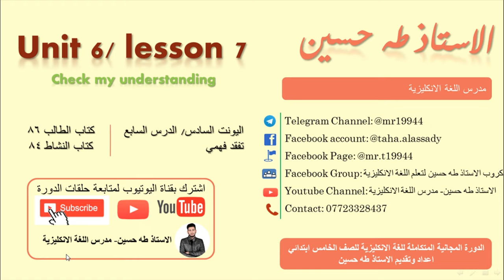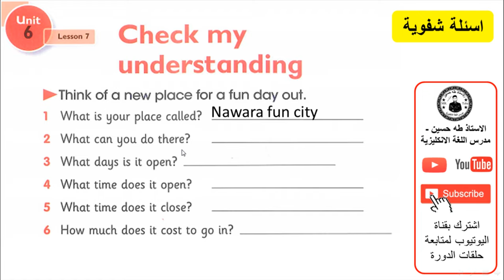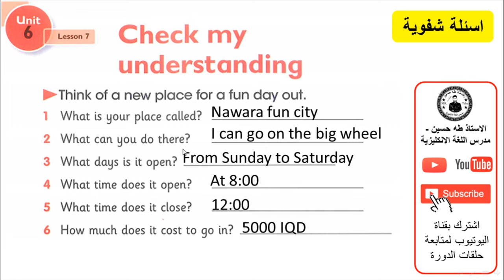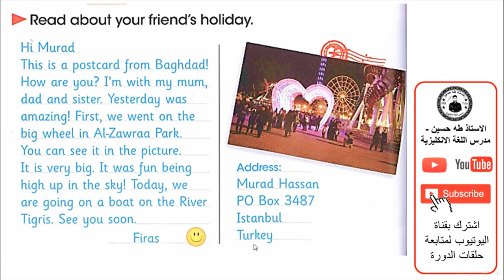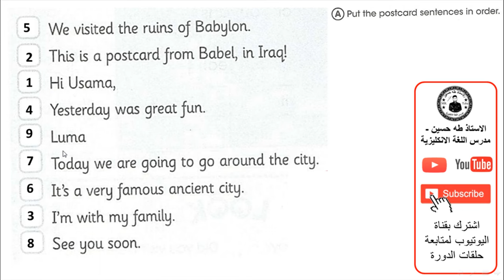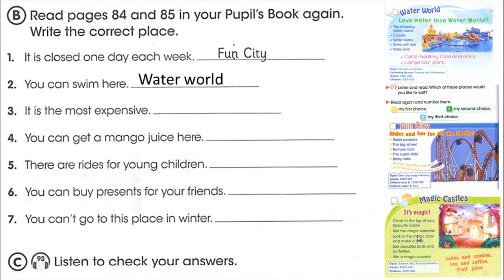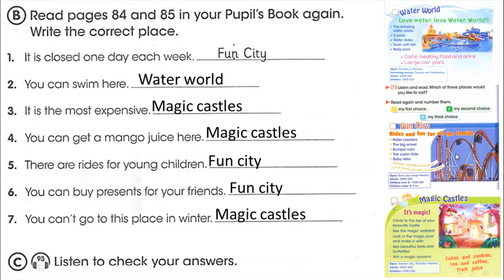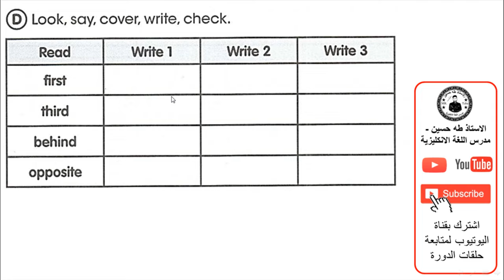الخامس ابتدائي/ اليونت السادس الدرس السابع/ تفقد فهمي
شرح اليونت الخامس/ الدرس السابع/ تفقد فهمي/   للصف الخامس ابتدائي + حل كتاب النشاط+  نماذج امثلة وصيغ اسئلة  للموضوع/ الاستاذ طه حسين.